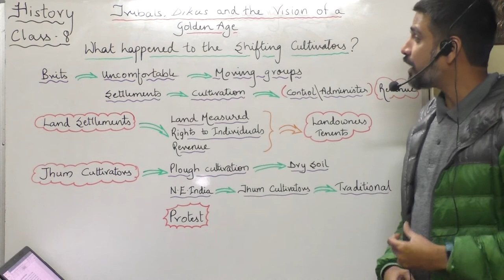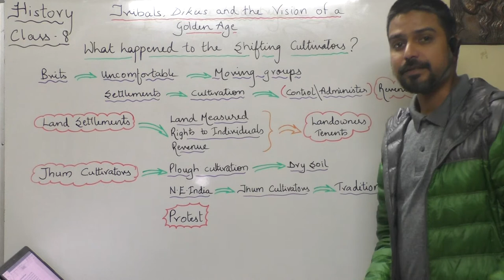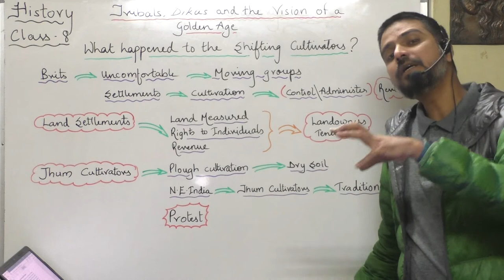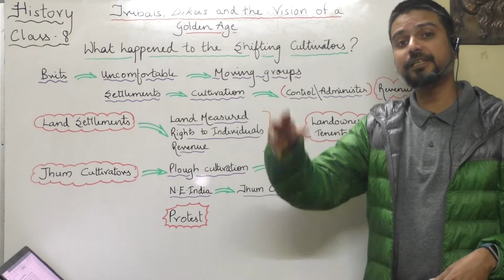What happened to shifting cultivators ? | class 8 History Tribal dikus & the vision of a Golden age